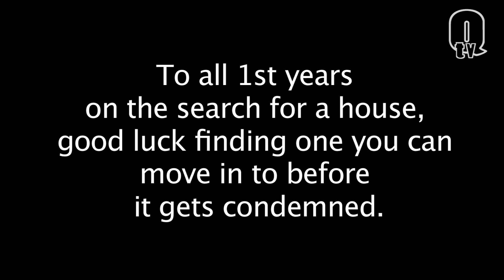QTVLive: Episode 12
Rob's less than live, we help Western make one last "Shit _____ Says" before the entire fad dies, and follow frosh house-hunting.